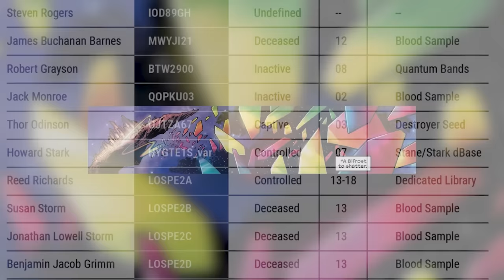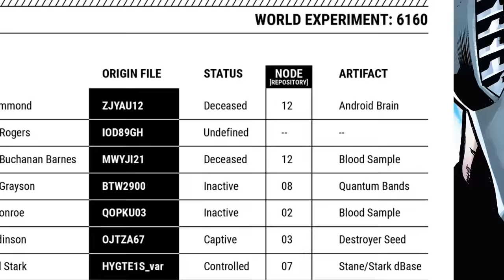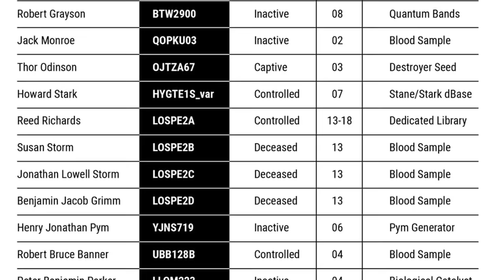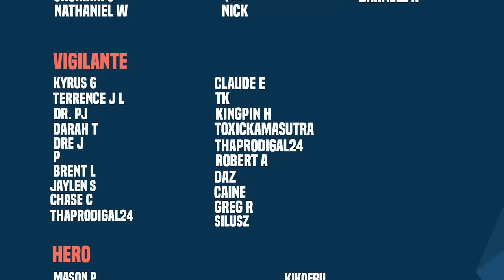The Maker's Universe Starts Here! | Ultimate Invasion: Full Story (The Big Spill)